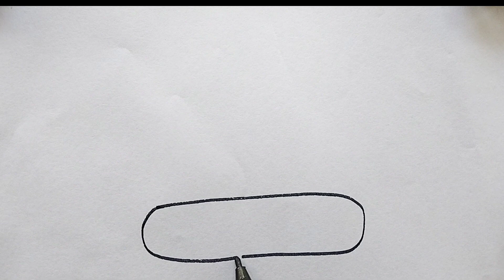How Draw Castle 🏰 for Beginners/Drawing amazing easy tricks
How To Draw Castle  For Beginners /learn step by step/Drawing amazing easy tricks with different colore learn step by step/painting/Drawing fun time/colouring time